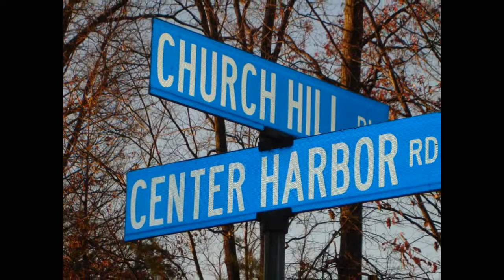Reston Real Estate Videos - Hampton Pointe Cluster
This is a Reston Virginia video tour for the community of HAMPTON POINTE (Church Hill Way). We put together this short video to give you a general idea about this community and the house styles that make up this neighborhood. Also see additional Reston Community Videos at our YouTube Channel We hope you "LIKE" it. Please "SHARE" it with your friends. Enjoy!